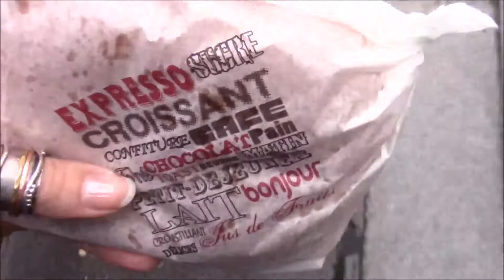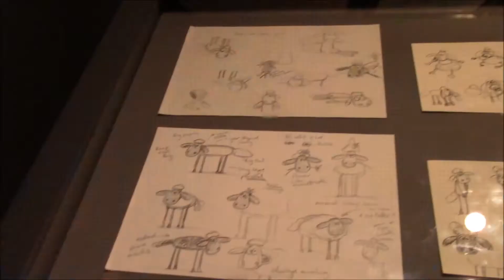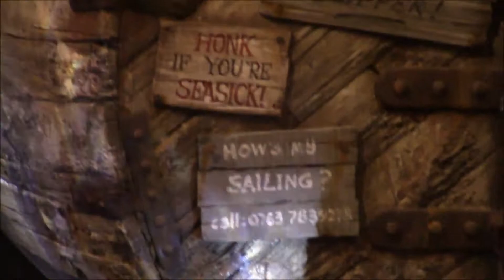Paris Vlog | Jardin des Tuileries & Aardman Studios Exhibition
Another day out in Paris, this time at the Jardin des Tuileries, Aardman exhibition at Art Ludique, 34 Quai D'Austerlitz and Bistro Latin near Place Saint Michel. Watch me and my friends enjoy the day!